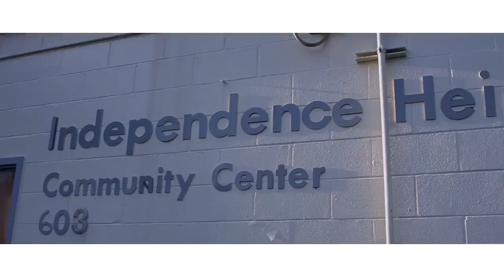Juice J-Ula - Joy & Pain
Music video for Joy & Pain performed by Juice J-Ula.

wearestreetvibes